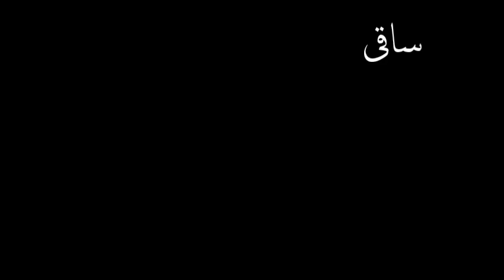غزل سراء ہے شاہدہ پروین ۔۔۔!!!۔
Shahida Parveen, Daughter Of The Legendary Patiala Gharana Exponent Zahida Parveen, Renders A Ghazal Of Khalid Sharif For Ptv Lahore Center Sometime In 1980s. The Last Of The Last Phase Of A Golden Era Of Pakistan Television Corporation At Her Best Indeed.

نارسائی ہے ؟ کہ ، تو ہے ؟ کیا ہے ؟
یاد کر کے جسے ، دل ! ڈوبا ہے

اے غم جاں ! تیرے غمخواروں کا
صبر ، اب ! حد سوا ، پہنچا ہے

آئینہ تھا ؟ کہ ، میرا پیکر تھا ؟
تیری باتوں سے ، ابھی ! بکھرا ہے

آنکھ ، کس لفظ پے بھر آئی ہے ؟
کون سی بات پے ، دل ! ٹوٹا ہے ؟

میرے ہاتھوں کی لکیروں میں ، کوئی
زندگی بن کے ، چھپا بیٹھا ہے

اب سے پہلے ، کئی صدیاں پہلے
جیسے ! خود کو بھی کہیں ، دیکھا ہے

آسماں ، جھانک رہا ہے ! خالد
چاند ! کمرے میں میرے ، اترا ہے ...!!!۔

Track A: Narasai Hai ? Kay Tu Hai ? Kya Hai (Ghazal - Khalid Sharif).